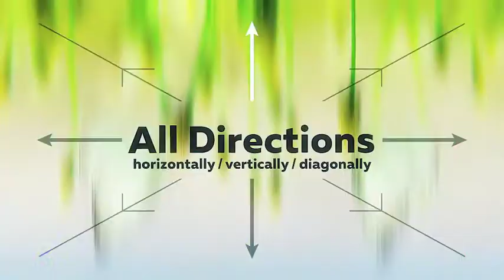Motion (Videohive After Effects Templates)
Handy Seamless Transitions 4 6

Over 1000 dynamic After Effects transitions for any video projects! Make your video visually interesting and amazing quickly, conveniently and effortlessly! Slideshow, trailer, promo, music clip, broadcast, movie, documentary film or presentation – every your project will be far more fascinating, dizzying, and professional!
Lift your videos to the next level! Add to your video editing tools these super cool Target-Zoom and Pan transitions!
What is included in the project :
The project includes two items, for different methods of using it – with a Motion Bro extension or adding manually.

Motion Bro Extension (requires After Effects CC.2014.2 and higher)
After Effects project file with a HST package, for manual method of use (requires After Effects CS6 and higher)
The bonus Glitch package, which includes some transitions from the package Glitch Handy Transitions
The bonus Split package, which includes some transitions from the package Split Handy Transitions
Old version of extension – HST Script V3.3
After Effects project file of promo video
Script for quickly change the resolution of the transitions for your project (required only for manual method)
Sound effects pack. A unique sound is located in each transition-layer
Features :
Over 1000 dynamic transitions
Supported any aspect ratio regardless of orientation – portrait or landscape
Without media hodlers (adjustment layers system)
Animation speed control in real time
Ability to move a Zoom Target
Ability to change direction of the slide, for new pan-transitions
Ability to use in Premiere Pro (via the Dynamic Link). Tutorial
Does not require advanced skills in After Effects
Music used in Promo (not included):  Epic | Trap Fun
Font used in Promo (free): Muller
Video used in Promo: Link
Free Demo Presets
Free Sound FX Pack